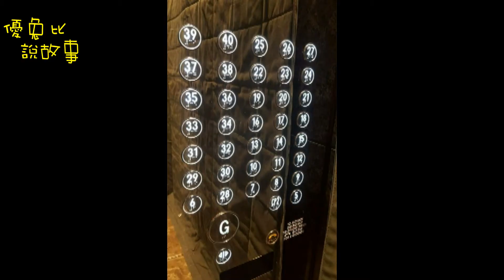盤點7個「失敗到連生氣都來不及就被嚇呆」的超詭異設計。[優兔比說故事]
創意沒有極限！雖然有些創意真的很特別，但是小編真的看不懂啊...！以下就是7個「失敗到連生氣都來不及就被嚇呆」的超詭異設計，大家快一起來看看吧～